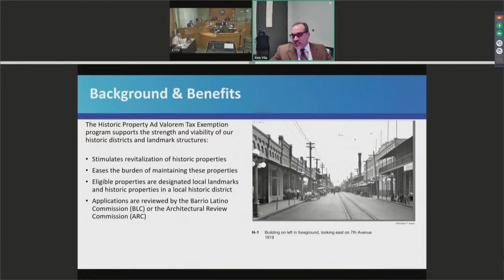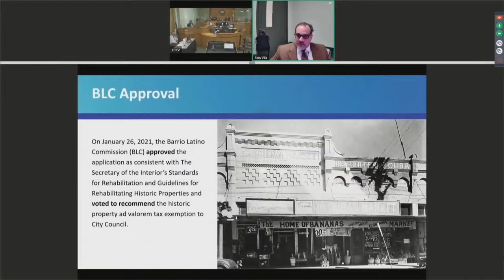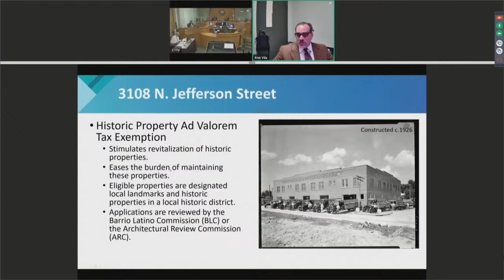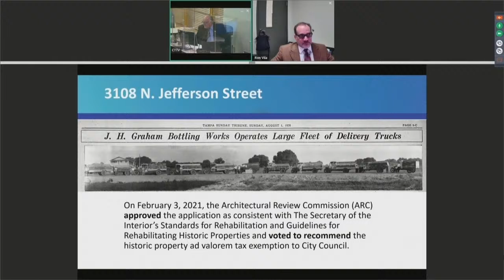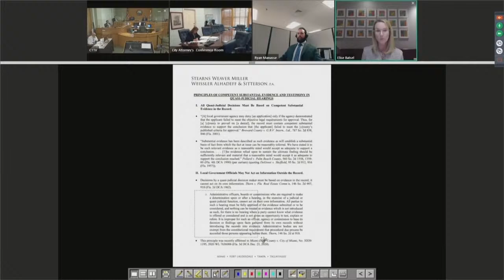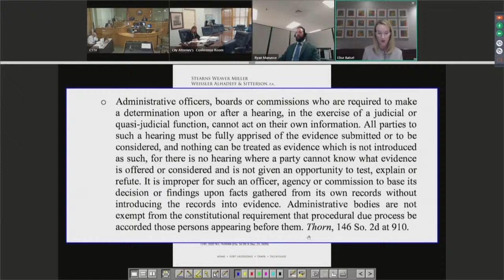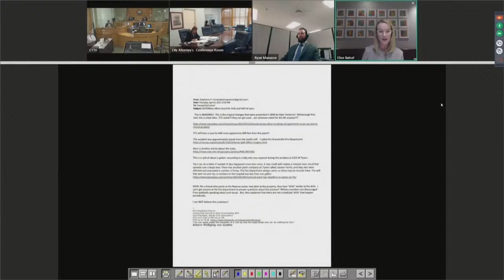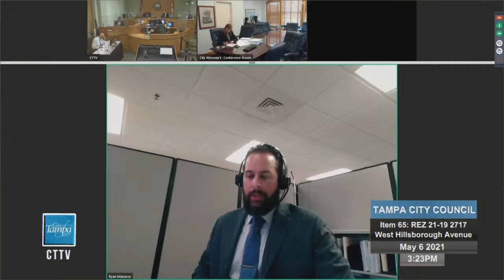Tampa City Council 5-6-21 Part 2